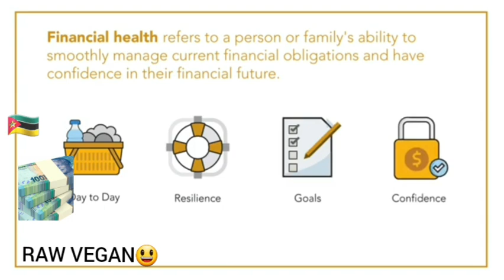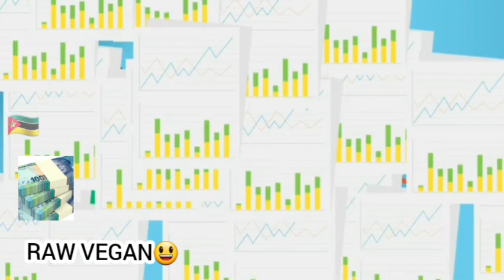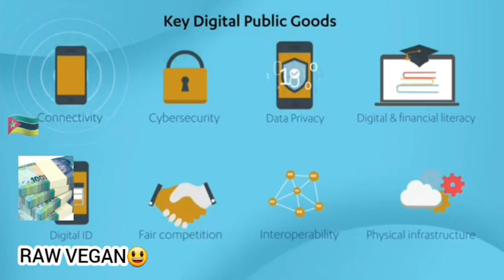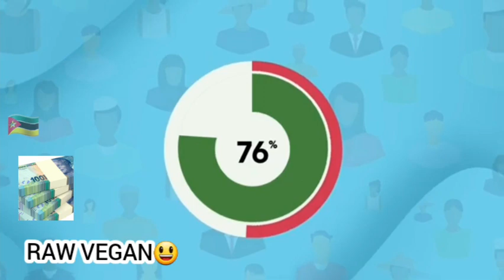🇿🇦😃HOW DIGITAL FINANCIAL SERVICES CAN HELP THE WORLD| SOUTH AFRICA| RAW VEGAN FRUITARIAN| BUSINESS🇿🇦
SOUTH AFRICAN😃🇿🇦

Thank You so much to @UNSGSA  youtube channel for allowing me to re-post this video😃💛🙏🏿🇿🇦🇸🇿🇳🇬🇺🇬🇰🇪